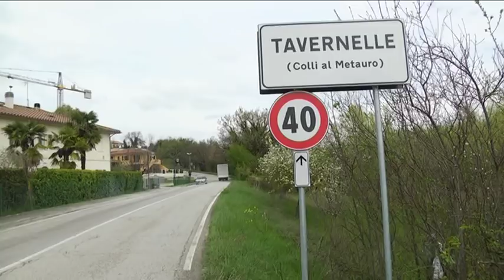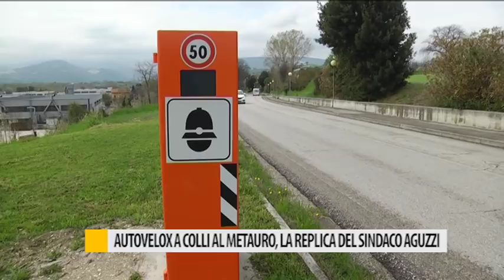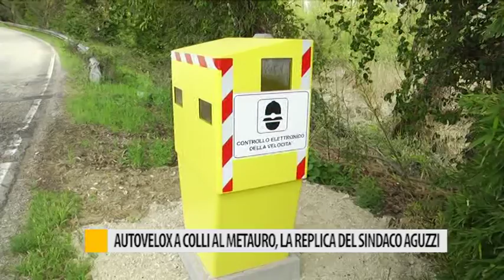Autovelox Colli al Metauro, la replica del sindaco Aguzzi